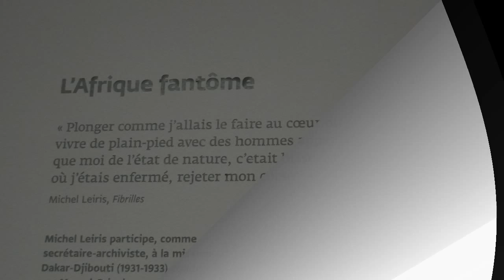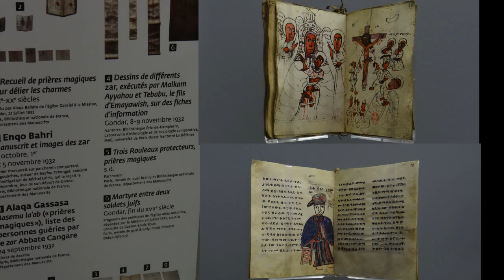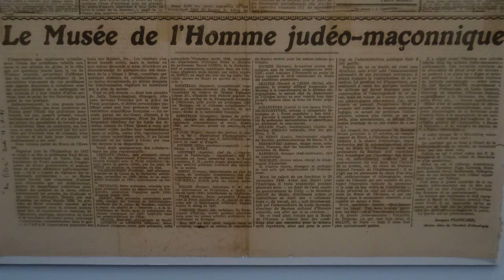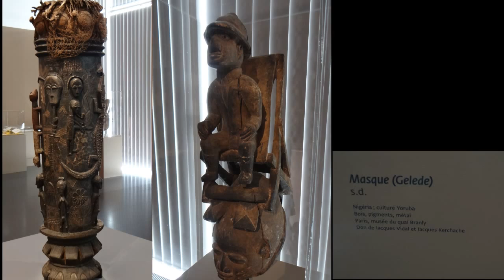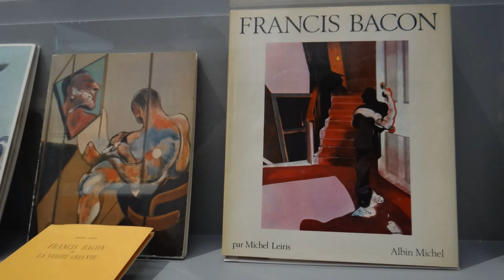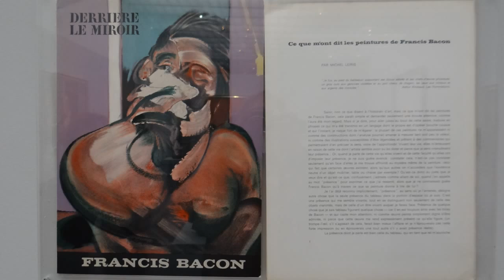Exposition Leiris & Co Centre Pompidou Metz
Superbe !